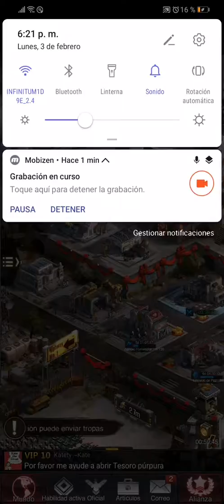El super VIP7 o my gaaa lol